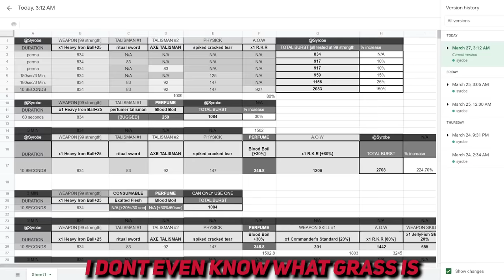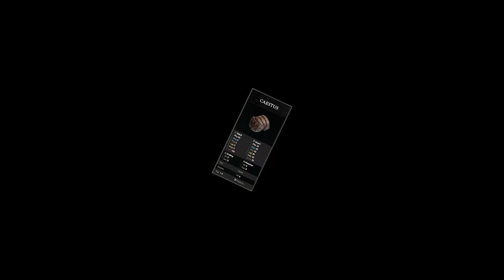Elden Ring | One Punch Man Build. | 99 STRENGTH Build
i edited this all myself AND for FREE for you guys wow!!!
🜏 🜞🜞🜞𝙀𝙓𝙋𝘼𝙉𝘿 𝙈𝙀🜞🜞🜞 🜏
my community server for elden ring where i give u guys sneak peek of future videos!

0:00 cinematic
0:45 intro
1:28 build
2:05 build showcase
2:44 cosplay items
2:53 weapons
3:45 stats
4:15 physicks flask
4:50 talisman
5:45 perfume
6:30 PVP
7:10 even FURTHER
7:48 SET UP ORDER
8:28 LATE GAME
8:55 discord

Thumbnail + Editing by Syrobe